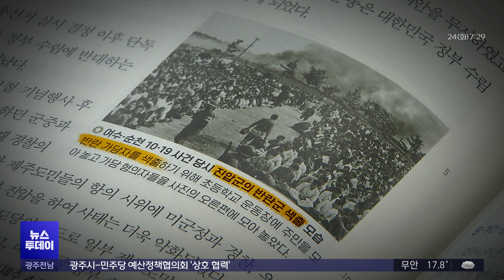22대 국회 첫 '국정감사'...지역 국회의원들의 관심사는?(뉴스투데이 2024.09.24 광주MBC)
(앵커)
'의정활동의 꽃'으로 불리는 국정감사가
다음 달 초부터 시작됩니다.

첨예한 정치적 사안이 많은 데다,
22대 국회 첫 국정감사여서
더욱 주목을 받고 있는데요.

전남 동부지역 국회의원들은 어떤 이슈에
관심을 갖고 있을까요?

(기자)
민주당 최고위원인 주철현 의원은
쌀값과 고수온 피해 보상 문제를
이번 국정감사에서 다룰
주요 의제로 꼽았습니다.

또, 3천 7백억 원에 달하는
여수엑스포 선투자금 회수 논란도
짚어보겠다고 밝혔습니다.

*주철현/여수갑 국회의원
"기재부는 세입으로 잡으라고 강하게 요구를 하는 모양이에요.
농해수위 (세입) 예산에서 삭감을 하고 (국정감사에서도)
질의를 해서 이번에 해결을 해낼 겁니다."

주 의원과 함께
농해수위에 소속된 문금주 의원은
정부의 쌀값 정책과 함께,

수입 농산물에 낮은 관세를 적용하는
이른바 '할당관세'의 실효성을
검증할 계획입니다.

* 문금주/고흥보성장흥강진 국회의원
"정확히 자료 제공을 안 하고 있어요. 과연 정부의 말대로 농산물만 수입하면
물가가 안정이 되는 건지, 이런 부분들을 파헤쳐볼 생각입니다."

문화체육관광위원회 소속인 조계원 의원은
일본 사도광산에 대한 정부 대응의 적절성과
문화재 보수 사업비의 지역 간 불균형 문제를
짚어볼 정입니다.

또, 이용률이 14%대에 그치고 있는
'청년 문화예술패스'도
국정감사에서 다룰 주요 이슈로 꼽았습니다.

* 조계원/여수을 국회의원
"특히, 지방에서는 더욱더 문화예술 인프라가 안 돼 있다 보니까
더 소비가 저조하거든요. 이런 문제도 좀 짚어보고요."

교육위원회 소속의 김문수 의원은
전남 의대 신설에 대한 정부 입장과
추진 계획 등을 명확하게 확인하고,

여순사건을 반란으로 표현한 역사교과서 문제도
따져 묻겠다고 밝혔습니다.

*김문수/순천광양곡성구례갑 국회의원
"교육부 장관의 지시로 마지막 수정을 할 수 있거든요.
그리고 아주 잘못된 교과서는 폐기도 할 수 있기 때문에..."

산자위 소속 권향엽 의원은
정부의 탄소중립 정책과
동해 석유·가스전 개발 사업을
집중적으로 살펴보고,

위기를 겪고 있는
철강 산업에 대한 정부 정책의 실효성도
따져볼 계획입니다.

*권향엽/순천광양곡성구례을 국회의원
"EU 탄소국경조정제도가 작동될 예정인데 여기에 대한 대응도 쉽지 않아서
국가 책임을 좀 더 강조하는 대안 제시 중심의 국정감사를..."

개혁신당 원내대표인 천하람 의원은
구글 등 글로벌 빅테크 기업들의
세금 회피 문제와 함께,

대통령 관저를 둘러싼 특혜, 은폐 의혹을
집중적으로 파헤쳐보겠다고 설명했습니다.

*천하람/개혁신당 원내대표
"김건희 여사와 관련 있는 기업이 먼저 공사를 진행하는 등
터무니없는 일들이 많이 벌어진 정황들이 속속 드러나고 있습니다.
이번 국감을 통해서 몇 발자국 더 나아갈 수 있도록..."

다음 달 7일부터 약 3주 동안 진행되는
22대 국회 첫 국정감사.

시민들의 선택을 받은 지역 국회의원들의
역량이 시험대에 오를 전망입니다.